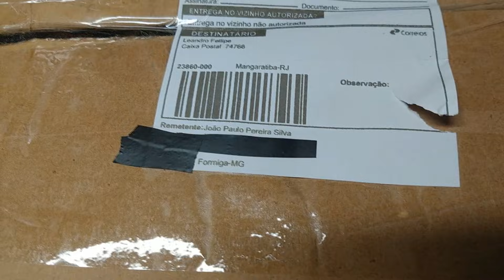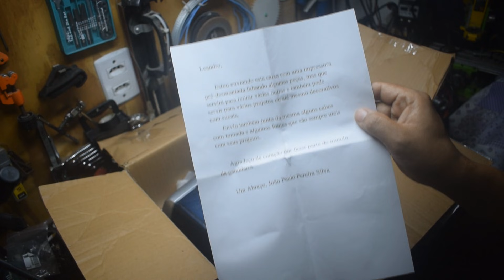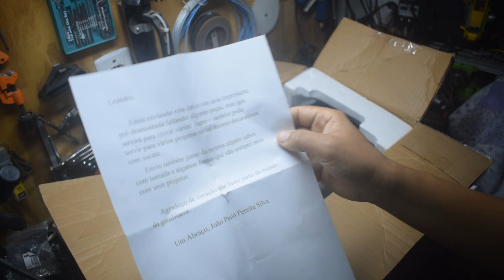Eu não esperava por essa caixa!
Olá geniais criadores de gambiarras, eu sou Leandro Fellipe e sejam muito bem vindos ao meu canal! Neste vídeo quero te mostrar o  qu eeu recebi na minha caixa postal! E olha só hein, foi só coisa boa! Confira!

Me mande um presentinho
Caixa Postal 74776
Mangaratiba RJ
CEP 23860000